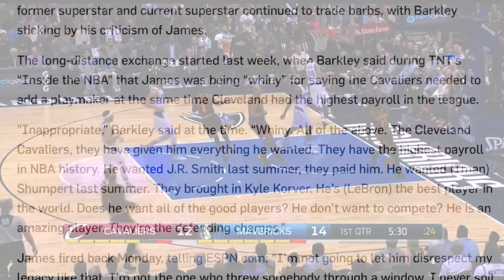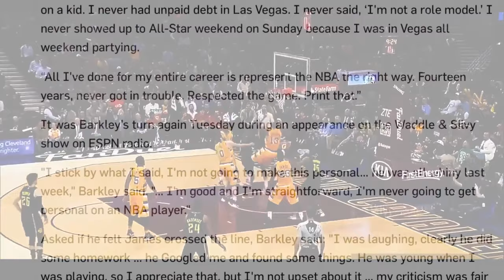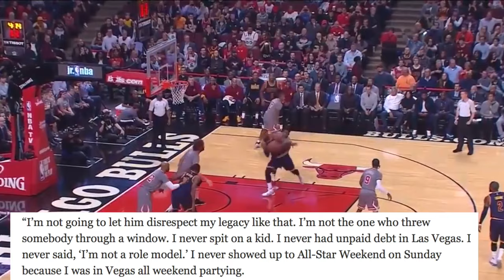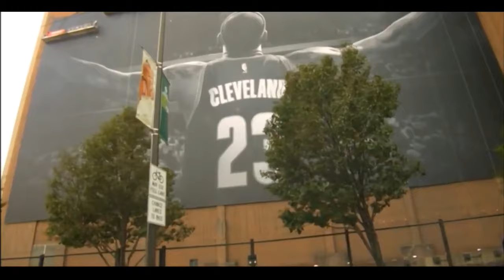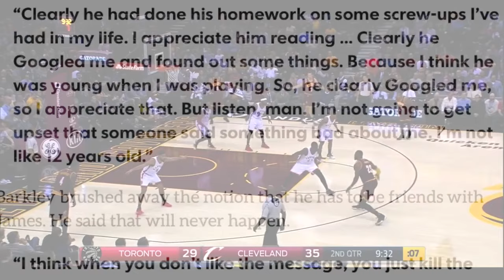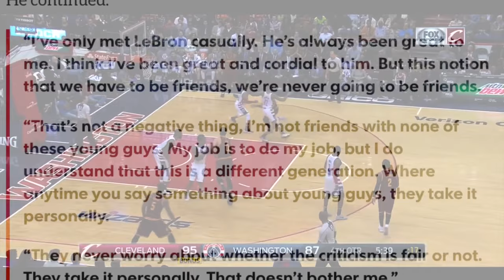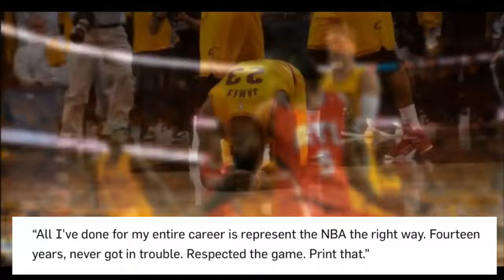What Really Happened With LeBron James AND Charles Barkley's RIDICULOUS BEEF!!!